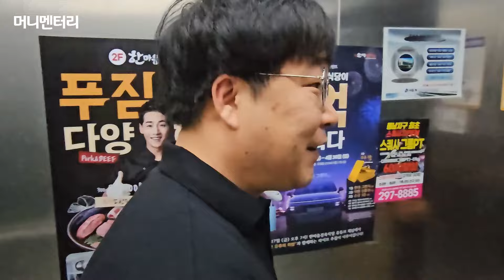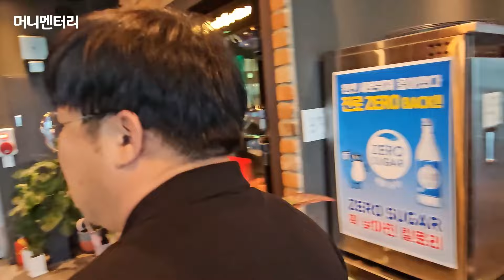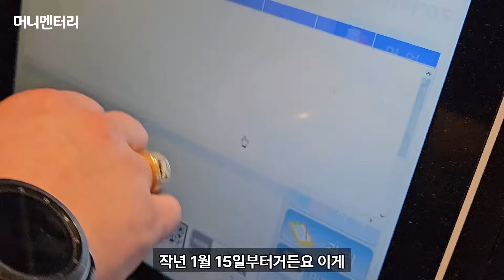청주에서 가장 큰 키즈존 만들어 고깃집 대박낸 사장님